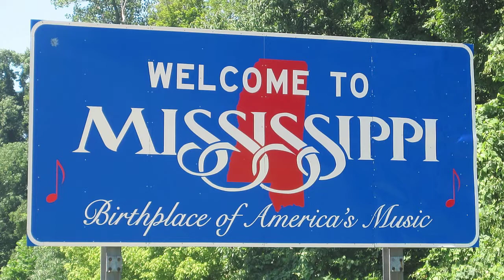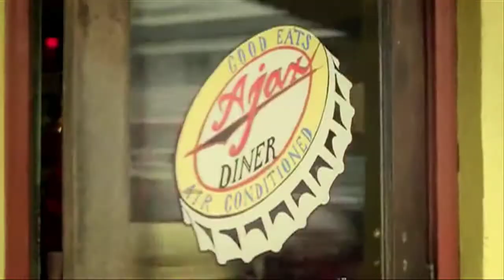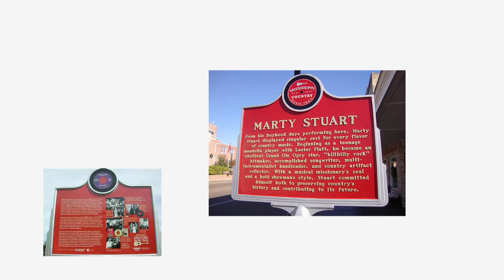Community Foundation of Northwest Mississippi's 2015 Star of Hope MARTY STUART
Honoring the 2015 Star of Hope, Marty Stuart, at the Crystal Ball hosted by the Community Foundation of Northwest Mississippi.